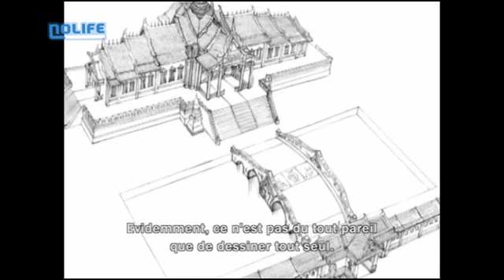#02 Ragnarok Online Reportage noco